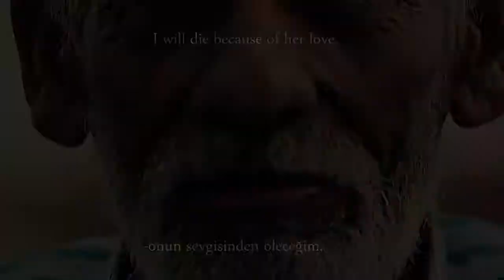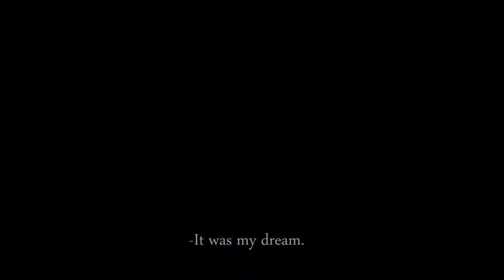Kovan - Teaser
Art Nicomedia Kültür Sanat Derneği olarak ortak yapımcılığını üstlendiğimiz, yönetmenliğini Gökçin Dokumacı, görüntü yönetmenliğini Mustafa Ekmekçi'nin gerçekleştirdiği, 17-20 Haziran 2015 tarihlerinde Slovakya'nın Kosice kentinde gerçekleştirilecek "21. Golden Beggar Film Festivali"nde derneğimiz adına yarışacak olan "Kovan" isimli kısa film fragmanı.